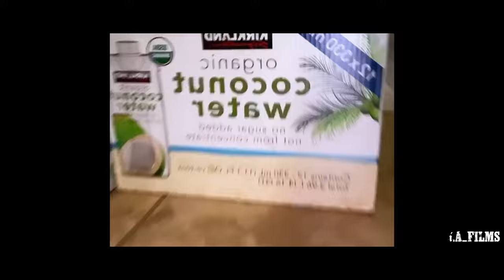MATT TERRY: WAR TITAN VLOG SERIES: EP.01 - TMC PROMOTIONS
WAR TITAN VLOG SERIES: EP.01

Behind the scenes of an up-and-coming Pro Boxer Matt "WAR TITAN" Terry.
Getting ready for his 3rd pro fight in Tijuana, B.C. October 29th, 2022.
Fighting out of Oxnard, CA with TMC Promotions.

inFamous Abduction Studios
i.A_FILMS